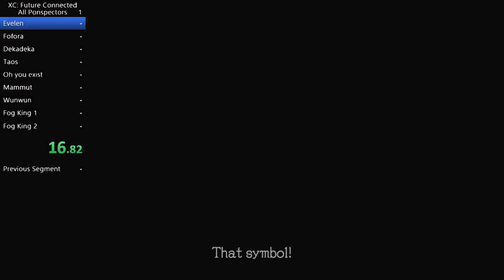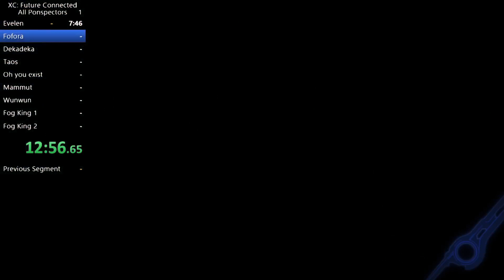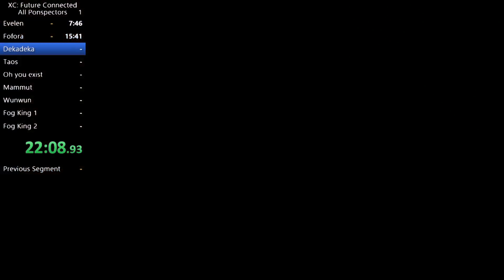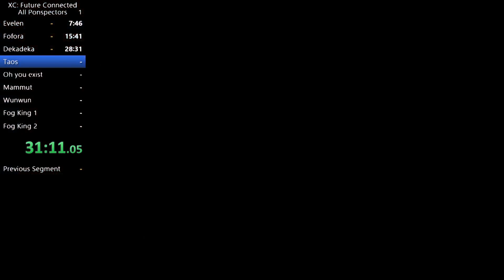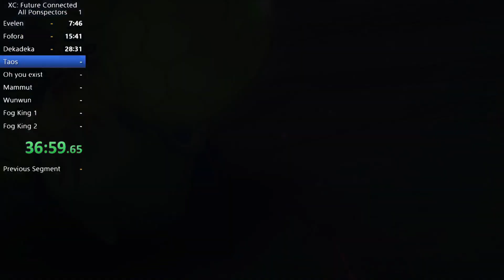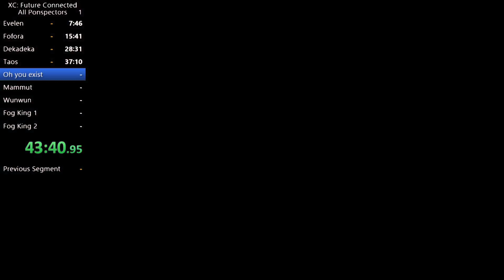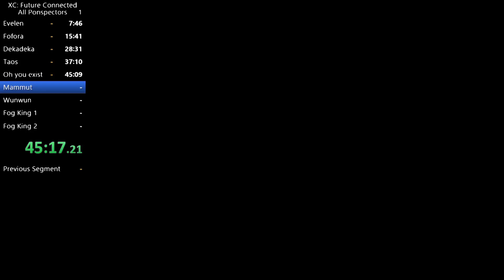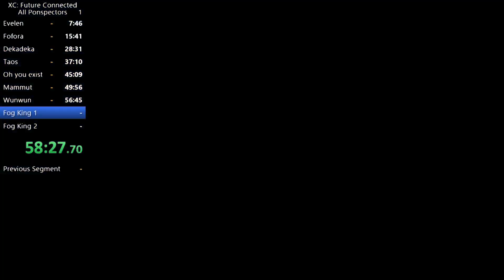Xenoblade Future Connected Casual All Ponspectors Speedrun in 1:01:22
Don't care enough to try improving this time after this most likely. Fog king still sucks btw